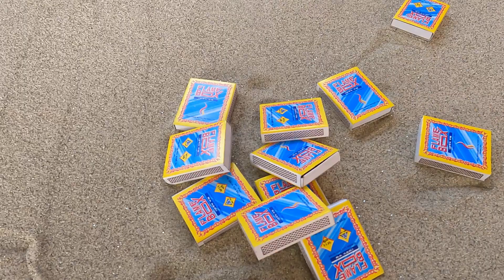Matchstick Chain Reaction Domino Vs Bijli Bomb Experiment 😱 | SR Squad